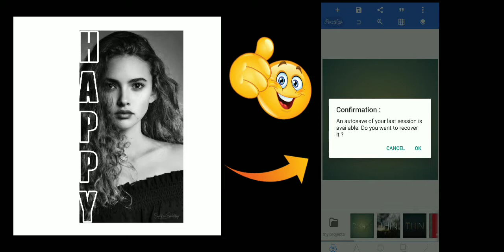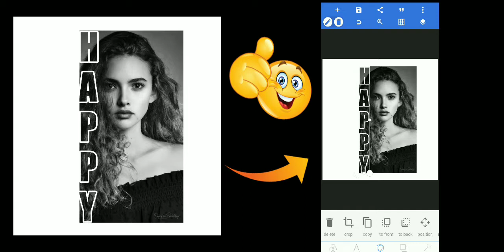Photo Text Masking Effect in Pixellab |फोटो टेक्स्ट मास्किंग इफ़ेक्ट एडिटिंग